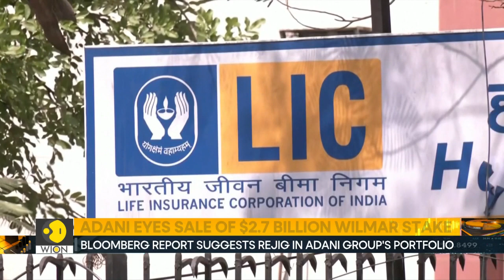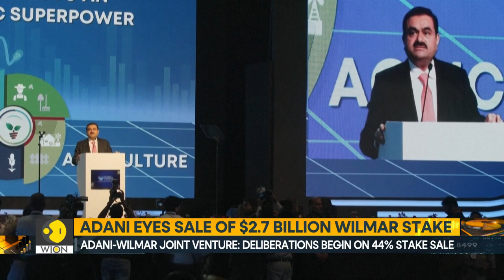Adani mulls selling stake in Wilmar joint venture: Reports | World Business Watch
A Bloomberg report claims Adani enterprises is exploring selling its stake in its Mumbai-listed consumer-staple joint venture with Wilmar international, that could potentially free up capital for their core business, according to people familiar with the matter.